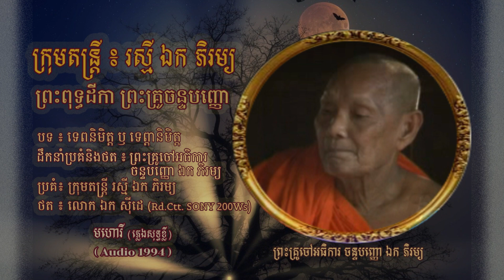ព្រះពុទ្ធដីកា ព្រះគ្រូចន្ទបញ្ញោ ឯក ភិរម្យ (លោកគ្រូ ឯក រំដួល) | Golden Speech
ប្រវត្តិនៃខ្សែជីវិត
ព្រះគ្រូចន្ទបញ្ញោ ឯក ភិរម្យ​ (១៩២៧-២០០៩) (ភាគ១)

ព្រះគ្រូចន្ទបញ្ញោ ឯក ភិរម្យ ជានាមបញ្ញត្តិលើព្រះនាមដើម ឯក រំដួល បានប្រសូត្រនៅថ្ងៃ​ អង្គារ​ ទី១៥កើត​​ ឆ្នាំរោង ចត្វាស័ក ព.ស. ២៤៧០ ត្រូវនឹងថ្ងៃទី១៥​ ខែមិនា គ.ស. ១៩២៧ នៅភូមិកោះច្រែង ឃុំបុសលាវ ស្រុកក្រចេះ ខេត្តក្រចេះ។ លោកគ្រូ​ជាកូនច្បងក្នុងចំណោមបងប្អូន៦នាក់(ប្រុស៣នាក់ស្រី៣នាក់)នៃគ្រួសារកសិករមួយនាភូមិកោះច្រែង ដែលមានឱពុកឈ្មោះ ឯក វ័ន ជាកសិករ(ធ្វើស្រែចំការ និង​ឡើងត្នោត) និងម្តាយឈ្មោះ លោកយាយ​ ហូ លក់ថ្នាំបុរាណ​ កាយសរសៃយ៉ាងពូកែសក្តិសិទ្ធ និង ជាឆ្មប យ៉ាងស្ទាត់ជំនាញ ។ ព្រះគ្រូជាឧត្តមបុរស ដែលបានបំពេញកត្តព្វកិច្ចដ៏ប្រសើរក្នុងឆាកជីវិតប្រកបដោយសមត្ថភាពគ្រប់ជំនាញនៃតម្រូវការជីវិត បំរើសិល្បៈ បំរើសាសនា និង ស្នាដៃរួមចំនែកក្នុងការកសាងសង្គម។
@. ភារៈជាកូនច្បងនិងជីវិតសិល្បៈ​​​ ៖
ជាកូនច្បងក្នុងគ្រយសារ មានភារៈជួយសម្រាលបន្ទុកគ្រួសារនិងមើលថែប្អូនៗ ប្រកបដោយទឹកចិត្តអត់ធ្មត់ ទូលំទូលាយ​និង មានអធ្យាស្រ័យខ្ពស់ ចំពោះប្អូនៗ។ លោកគ្រូជាមនុស្សច្បាស់លាស់និងធន់ចំពោះការងារ ចេះសព្វកិច្ចការយ៉ាងច្បាស់លាស់ដូចជាធ្វើស្រេចំការបានភោគផលច្រើនប្រសើរ ចេះឡើងត្នោតផលិតជាស្ករ ចេះវេញខ្សែ ក្រឡុសគោក្របី ចេះត្បាញកញ្ច្រែងគ្រប់ប្រភេទ ល្អី កញ្ជើរ​ ជាល កញ្ឆេ បូករួមនិងវិជ្ជាសិល្បៈផង។
ទាក់ទងនិងប្រវត្តិសិល្បៈ តាមការដំណាលរបស់ព្រះគ្រូបញ្ញោបានមានពុទ្ធដីកាថាៈ​ គ្រាមួយនៅវ័យជំទង់ នាយប់មួយនោះ ពេលទទួលទានដំណេកយ៉ាងលង់លក់​ លោកក៏បានយល់សប្តិឃើញថា លោកបានដើរលើទីទួលមួយនាពេលព្រលឹម រំពេចនោះស្រាប់តែលេចឡើងនូវព្រះឥន្រ្ទាធិរាជយ៉ាងធំ ផុសចេញពីទិសខាងកើត អើតមកត្រឹម ក​ ហើយមានបន្ទូលថាៈ« អា រំដួល ហារមាត់!» លោកភ្ញាក់ព្រើត ងាកទៅឃើញព្រះឥន្រ្ទខៀវ លោកក៏ហារមាត់តាម រំពេចនោះ ព្រះឥន្រ្ទបានខាកហើយស្តោះកំហាកចូលមាត់លោក​ហើយប្រាប់ថាៈ«លេបទៅ!» លោកគ្រូរំដួល បានប្រឹងលេបយ៉ាងឆ្អើមបំផុត ព្រឺខ្លួនរហូតភ្ញាក់ដឹងខ្លួនទាំងកណ្តាលយប់។ លុះព្រឹកឡើង ក៏ងើបរូតរះប្រញាប់ទៅធ្វើការ។​ កាលណោះ​ ដោយជីវភាពក្រីក្រ ការងារលោកគឺ សុីឈ្នួលបេះកប្បាសអោយគេ។​ លុះដល់ពេលថ្ងៃរះឡើងខ្ពស់ជះកំដៅ និងដោយហត់ផងនោះ មាណព រំដួល ក៏បាប្រះខ្នងទំរេតសម្រាកក្រោមដើមកប្បាស។ គ្រានោះដែរ ក៏នឹកដល់រឿងយល់សប្តិ ក៏ព្រឺខ្លួនដោយឆ្អើម តែរំពេចនោះដែរ មាណពរំដួល ក៏ដុះចិត្តចង់ច្រៀងអាយ៉ៃ ហើយជាមួយគ្នានោះដែរ លោកក៏សាកច្រៀងលេងដោយរៀបរាប់ពីកប្បាស​ ពីឬសរហូតត្រួយកប្បាស ដោយរៀបរាប់លំអិតពីកប្បាសប្រកបដោយចុងចួនរណ្តំផង។​ ការហាត់រៀននេះបានធ្វើអោយមាណពរំដួលចេះច្រៀងអាយ៉ៃក្នុងពេលដ៏ខ្លី យ៉ាងស្ទាត់ជំនាញ។ លោកយល់ថា នេះជាចំនេះដែលព្រះឥន្រ្ទប្រទាន ហើយការច្រៀនេះក្លាយជាអាជីពនិងមានឈ្មោះរន្ទឺ គេអញ្ជើញទៅច្រៀងទូទាំងខេត្តក្រចេះ។
នៅក្នុងការងារជាអ្នកចំរៀងបែបបុរាណ​លោកគ្រូយល់ថា ការចេះច្រៀងអាយ៉ៃតែមួយមុខ មិនគ្រប់គ្រាន់ទេ​ លោកក៏បានរៀនច្រៀងបាសាក់ យីកេ និង ចាបុីដងវែងថែមទៀត។ ក្រោយមកទេពកោសល្យចេះតែដុះដាល លោកគ្រូបានរៀនលេងភ្លេងទៀតលោកដំណាលថាៈ​ «បើយើងចេះតែស្គរ ហើយគេត្រូវការ ទ្រ ឃឹមឫតាខេ យើងធើម៉េចបានសុី? ដូច្នេះត្រូវរៀនទាំងអស់ គេត្រូវការអី អញចេះ ចឹងអញបានសុីទៀត!» ហេតុនេះលោកគ្រូក៏ចេះលេងភ្លេងដោយចេះកាន់ឧបករណ៍ភ្លេងជាច្រើនដុចចាចេះលេងឧបករណ៍ភ្លេងបុរាណសឹងគ្រប់មុខដូចជា​ ខ្លុយ ទ្រសោ ទ្រអ៊ូ ឃឹម តាខេ ស្គរ​ យ៉ាងស្ទាត់ច្បាស់ ដែលមានសមត្ថភាពជាគ្រូ។ ចាស់ពីដើម គ្មានចិត្តចង់មានបានទេ ខំរៀនច្រើន ចេះច្រើន​គឺត្រឹមតែការបាន ហូបឆ្អែត តែប៉ុណ្ណោះ។
@. ជីវិតជាគ្រួសារ ៖
ជាបុរសដែលប្រកបដោយសមត្ថភាព កិច្ចការអ្វីក៏ចេះប្រាកដ មិនថា​កិច្ចការជាកសិករ ការងារសិល្បៈ សូម្បីថ្លោះ គ្រិច ហើមដៃជើង លោកក៏ចេះផ្លុំស្តោះអោយជាដែរ។ ឈានដល់វ័យ២១ឆ្នាំ ម្តាយរបស់លោក លោកយាយហូរ ​បានរៀបអាពាហ៍ពិពាហ៍មាណពជាមួយក្រមុំស្រុក ព្រែកប្រសព្វ ដ៏ប៉ិនប្រសប់ខាងវិជ្ជាមេផ្ទះឈ្មោះ អ៊ូ សំអាន​ (ហៅ​ ហ៊ន សំអាន)។ លោកមានភាពរួសរាយ និងចេះទំនាក់ទំនងធ្វើឲ្យអ្នកផងចូលចិត្តរាប់អានច្រើន ទៅដល់ណា មានញាតិដល់នោះ​​ ព្រមទាំងចេះរបៀបពន្យល់អប់រំកូនចៅ ឲ្យមានវិន័យក្រិតក្រមនិងមានកិរិយា​ម៉តចត់ចំពោះគ្រប់កិច្ចការងារ ប្រកបដោយការទទួលខុសត្រូវខ្ពស់។ ការខិតខំរកសុីលោកបានកសាងគ្រួសារ១ដ៏ធំ និង បានសាងសង់ផ្ទះធំ១ជាទីអាស្រ័យ។ នៅឆ្នាំ១៩៦០ លោកបាន ប្ដូរទៅលំនៅពីភូមិកោះច្រែងមកភូមិកាប៉ូ នាស្រុកក្រចេះវិញ។ រំលឹកដល់ការរើផ្ទះ​កាលណោះពីព្រោះតែឆ្នាំនោះទឹកធំ លោកខ្លាចជំនន់ណាស់ ហើយលិចផ្ទះដល់ជញ្ជាំង មានសំណាត់ដ៏ធំប្រុងមកបុកចំផ្តះ លោកភ័យ ក៏បែរបន់​ សំណាត់ក៏អណ្តែតចៀស។ ក្នុងពេលជាមួយគ្នា ក៏មានគេអញ្ជើញលោកអោយទៅច្រៀងផងដែរ ១អោយតម្លៃខ្ពស់រហូតដល់២រយរៀល (ប្រហែល ​មិនច្បាស់) មួយទៀតអោយតម្លៃទាប តែគេសន្យាជួយរើផ្ទះ។ រើផ្ទះក្នុងទឹកលំបាកណាស់ គេជួយជ្រមុជយកជើងសសរពីក្នុងទឹកមកដាក់លើទូកដឹកមកសាងសង់លើទួលខ្ពស់នាភូមិកាប៉ូ ឃុំអូរឬស្សី ស្រុកចិត្របុរី​ ខេត្តក្រចេះ សព្វថ្ងៃនេះ ។ អាពាហ៍ពិពាហ៍បានផ្តល់ចំណងដៃអនុស្សាវរីយិ៍នូវកូនប្រុសស្រីចំនួន ១២ នាក់ ៖ (១)​ ឈ្មោះ ឯក សុីនដាន (ប្រុសច្បង ឯក ប៊ុនធឿន ហៅ យៀក), (២) ឈ្មោះ ឯក សំអុន (ស្រី ចែកឋាន), (៣)​​ ​ឈ្មោះ ឯក សុីនដន (ប្រុស), (៤) ឈ្មោះ ឯក សុីនដង់ (ប្រុស), (៥) ឈ្មោះ ឯក សំអោក​ (ស្រី), (៦) ឈ្មោះ ឯក សុីនដឿង (ប្រុស), (៧) ឈ្មោះ ឯក បូលីន (ប្រុស), (៨) ឈ្មោះ ឯក ប៊ុនឡុង (ស្រី), (៩) ឈ្មោះ ឯក រតន៍ (ប្រុស ចែកឋាន), (១០) ឈ្មោះ ឯក ប៊ុនឡែន (ស្រី), (១១) ឈ្មោះ ឯក ប៊ុនឡេង (ប្រុស), (១២) ឈ្មោះ ឯក សុីដេ (ប្រុសពៅ ហៅម៉ាលេ)។

(នៅមានត)

Sincerely yours!